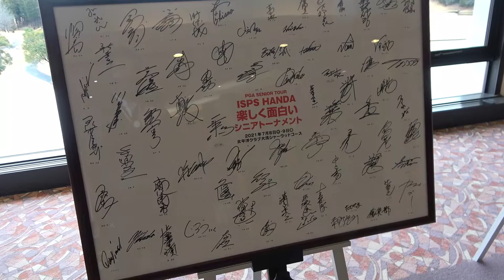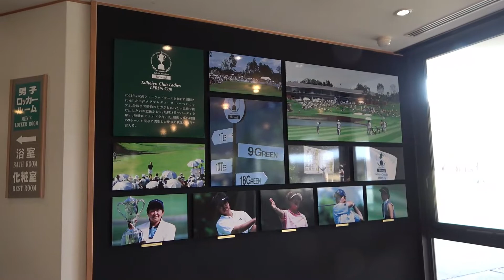今年も愉快な仲間と！ゴルフって楽しい~！太平洋クラブ大洗シャーウッドコース